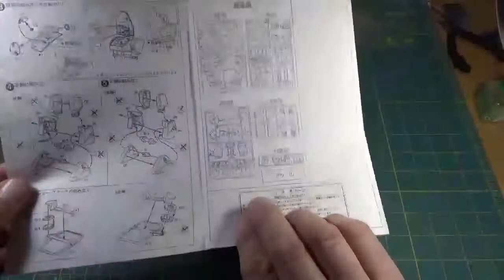Building, painting, and weathering a classic anime Takara Votoms Diving-Beetle model kit Part 1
Kit - Takara 1/35 ATH-06-WP Di-Beetle Armored Trooper water proof

Materials Used

Tamiya Putty Basic Type